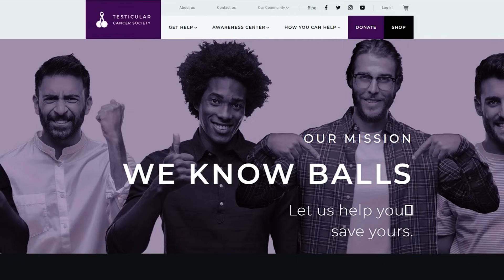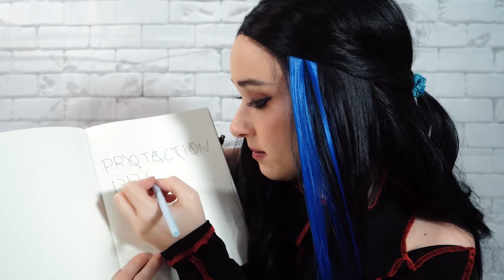ASMR Goth Girl Defends You& Gives Personal Attention | Energy Cleanse, Scaring Bullies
Your goth guard dog (quietly) yells at your bullies and then gives you personal attention to cleanse the bad energy they left on you!